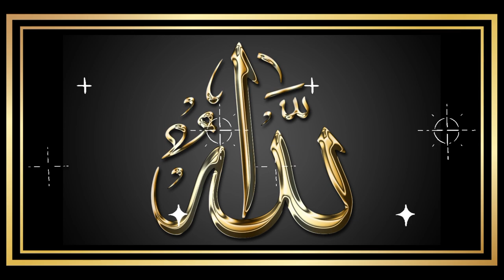অজু করা সুন্নত পদ্ধতি কি কি | ওযু করার পদ্ধতি কি| নামাজ | ইসলাম| Islamic Elam| Muslim| quran| Allah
অজু করা সুন্নত পদ্ধতি কি কি |

   ১। বিসমিল্লাহর সাথে শুরু করা।
    ২। ওযুর শুরুতে দুই হাত কব্জি পর্যন্ত তিনবার ধৌত করা।
    ৩। কুলি করা এবং নাকে পানি টেনে নেয়া।
    ৪। বাম হাত দিয়ে নাক থেকে পানি বের করা।
    ৫। মুখে এবং নাকে পানি পৌছানো (গড়গড়া করার মাধ্যমে মুখের সব অংশে পানি পৌছানো এবং নাকের উপরিভাগের অধিকাংশ অংশে পানি পৌছানো।
    ৬। হাতের একবারের পানি দিয়ে কুলি ও নাকে পানি প্রবেশ করানো।
    ৭। মিসওয়াক করা।
    ৮। ঘনো দাড়ির মধ্যে আঙ্গুল চালানো মুখ ধৌত করার সময়।
    ৯। মাথা মাসেহ করা।
    ১০। আঙ্গুল এবং পায়ের পাতায় পানি পৌছানো।
    ১১। ডান হাত এবং ডান পায়ের দিক থেকে শুরু করা।
    ১২। চেহারা, বাহু এবং পা ধৌত করা এক বার থেকে তিন বার পর্যন্ত বৃদ্ধি করা।
    ১৩। ওযু শেষে কলেমার শাহাদাহ পাঠ করা
     অর্থঃ ‘আমি স্বাক্ষ্য দিচ্ছি যে, আল্লাহ ব্যতীত ইবাদত যোগ্য কোন ইলাহ নেই এবং মুহাম্মদ সল্লাল্লাহু ‘আলাইহি ওয়া সাল্লাম তাঁর বান্দা এবং রাসূল।
    এটা পাঠ করার ফাযীলাত হচ্ছে, তার জন্য জান্নাতের আটটি দরজা খোলা হবে এবং সে যে কোন দরজা দিয়ে ইচ্ছা প্রবেশ করতে পারবে।
    ১৪। বাড়িতে ওযু করা ।
    ১৫। ওযু করার সময় হাত দিয়ে দেহের পানি পৌঁছানোর অঙ্গগুলো ঘষা বা মর্দন করা।
    ১৬। হিসাব করে পানি ব্যবহার করা।
    ১৭। ওযু শেষে দুই রাকা‘আত সালাত আদায় করাঃ

    ‘যে ব্যক্তি আমি যেভাবে অজু করি এর মত করে অজু করে, অতঃপর দুই রাকা‘আত সালাত আদায় করে এবং এ সময় কোন কিছু চিন্তা না করে (সলাতের সাথে জড়িত বিষয় ব্যতীত), তার অতীতের গুনাহ সমূহ ক্ষমা করে দেয়া হবে।
    অন্য হাদীসে রয়েছে তার জন্য জান্নাত ওয়াজিব হয়ে যাবে।
    যে ব্যক্তি উপরোক্ত নিয়মে উত্তমভাবে ওযু সম্পাদন করবে সে তাদের অন্তর্ভূক্ত হবে যাদের ব্যাপারে বলা হয়েছে
    ‘যে ব্যক্তি উত্তমভাবে ওযু সম্পাদন করে, গুনাহ্ তার শরীর থেকে ঝরে পরে এমনকি তার আঙ্গুলের নখের নীচ থেকেও।’
    সে ঐ ব্যক্তির মধ্যেও অন্তর্ভূক্ত হবে যে ওযুর পরে দুই রাকাহ সলাত আদায় করে, যার ব্যাপারে বলা হয়েছেঃ
    ‘তোমাদের মধ্যে যে কেউ উত্তমভাবে ওযু করে এবং দুই রাকাআত সলাত আদায় করে তার চেহারা এবং হৃদয় দিয়ে (খুশু সহকারে) তার জন্য জান্নাত ওয়াজিব হয়ে যাবে এবং গুনাহ সমূহ ক্ষমা করে দেওয়া হবে।